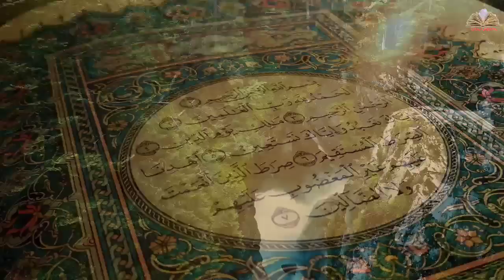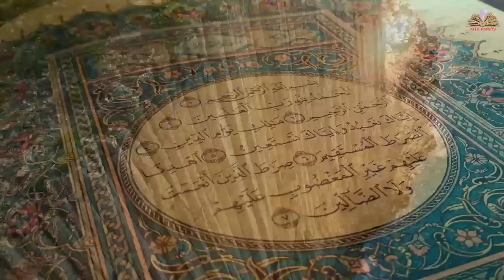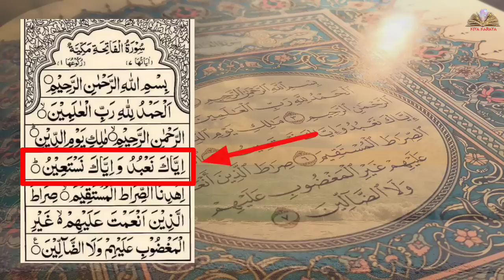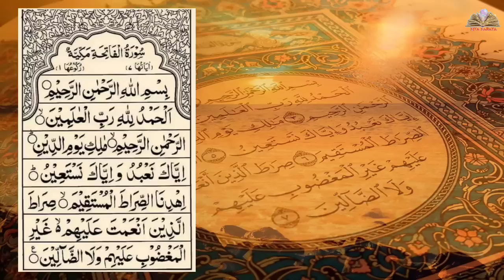Surah fatiha ka Amal, sirf ek Martaba yeh Amal kare, Kiya Karaya